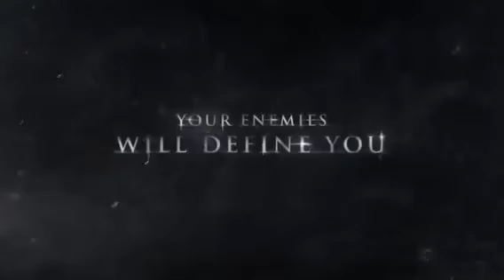*HD* Batman: Arkham Origins Gameplay Trailer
The E3 Trailer for the upcoming video game. Batman: Arkham Origins, for PS3, XBOX 360, Wii U and PC!!

Thanks!

(I Do Not Own This Trailer, All Credit To Warner Bros.)